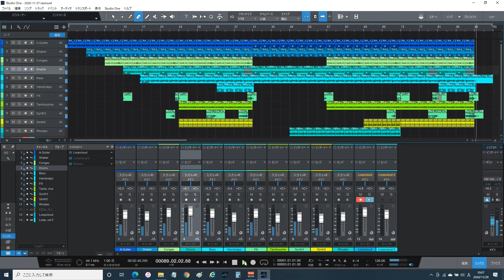20年ぶりにDTMで曲作ってみた♪(Rasmus Faber風お洒落ハウスミュージックトラック)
コロナ禍で中々バンド活動も出来ないし、好きなアーティストの新譜もあまり発売されないので、弾きたい音楽や聴きたい音楽は自分で作ろうと思いｗ
在宅勤務で通勤時間が無い分プライベートな時間も出来たし、20年ぶりにDTMでDAWなどを勉強しながら作曲中♪
超テキトーにいじってメロディーまだだけど、とりあえず大好きなRasmus Faber風のお洒落ハウスミュージックのトラックが出来た！w